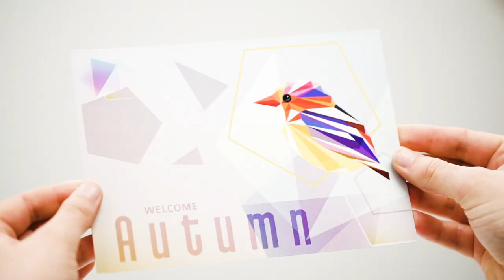Hobs 50th Anniversary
This year, Hobs celebrates its 50 year anniversary. What an incredible 50 years it has been!

Our story began in 1969 with the opening of Hobs Repro. Since then, we have continued to evolve with the launch of Hobs 3D; a service providing a range of high-quality 3D solutions for architecture, construction, engineering and property development and Anexsys, who offer independent legal support and technology services specialising in e-Discovery, Digital Forensics, Legal Reprographics, and scanning services.

Get a glimpse of some of the exciting projects we’ve worked on through the years.